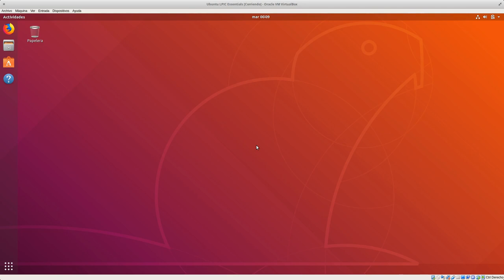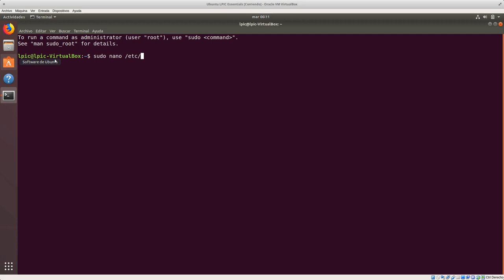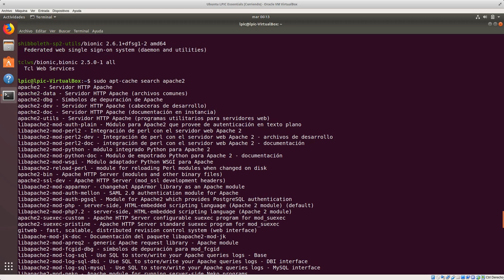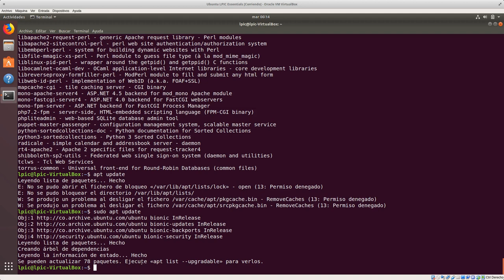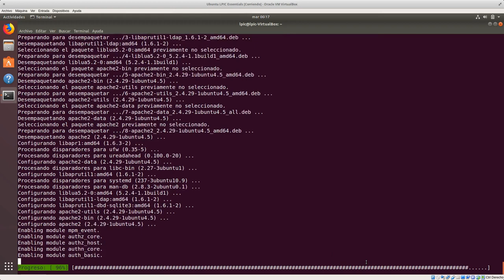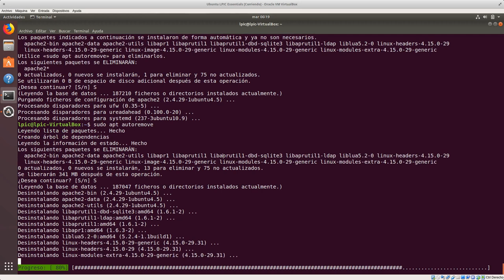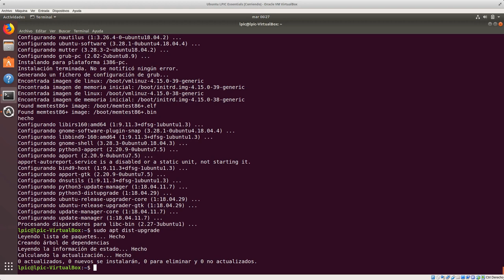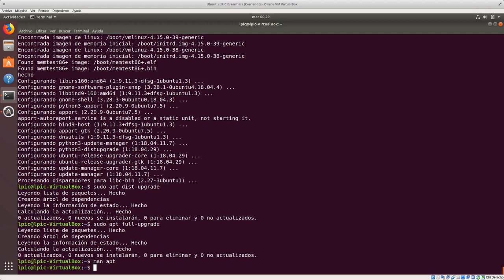LPIC Essentials Tema 1 - 1.2.5.1: Gestor de Paquetes APT